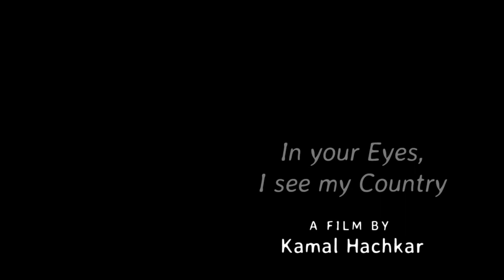In Your Eyes, I See My Country (Trailer)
IN YOUR EYES, I SEE MY COUNTRY is screening online at the 32nd Annual Boston Jewish Film Festival (November 4-15, 2020).